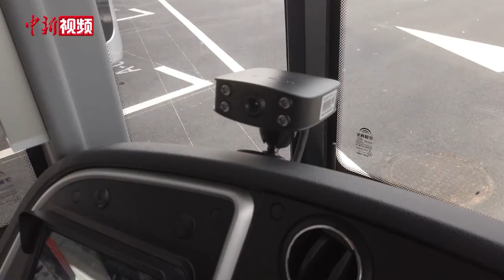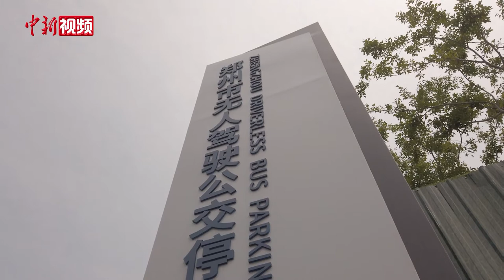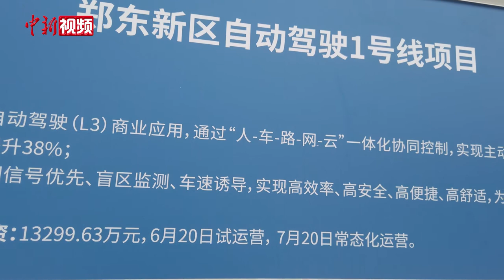郑州自动驾驶公交来啦！你想体验不？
日前，12辆宇通L3级自动驾驶公交车在郑州郑东新区北龙湖正式试运营。6月23日，记者在该公交厂站出站口第一站，见到了专程慕名前来体验自动驾驶公交的范先生。